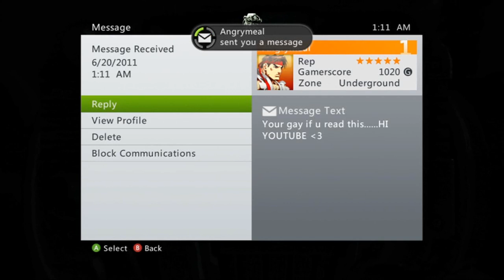Fallout 3 Let's Play Pt 6- Epic BB Gun Kill is Epic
Best BB-gun kill you will ever see, just preparin ya for the insanity at hand.

If you enjoyed this video and are looking forward to future episodes, please rate it and maybe even favorite it, any support you can show me is very appeciated!  :)

And finally, twitter.  I do updates on there and blabity blah, you know the drill: